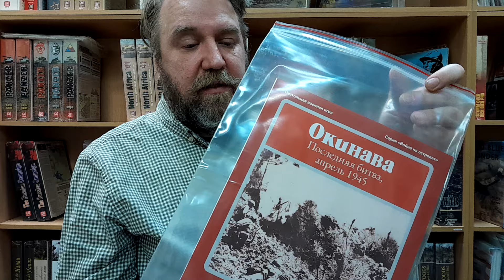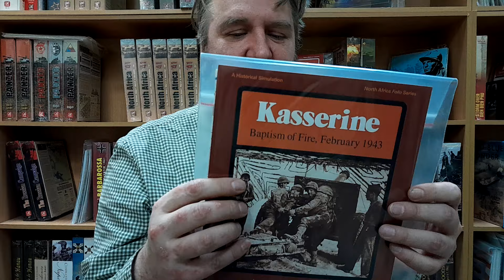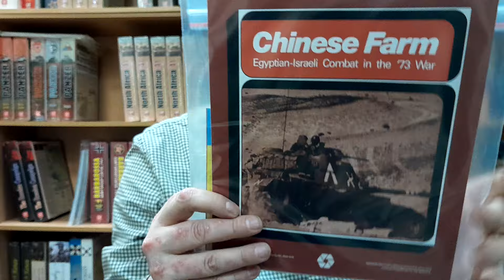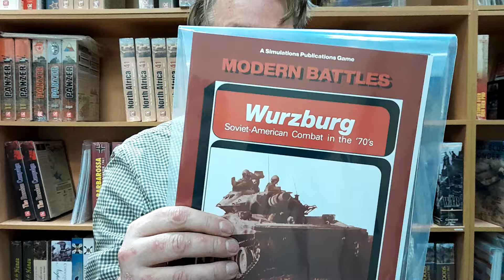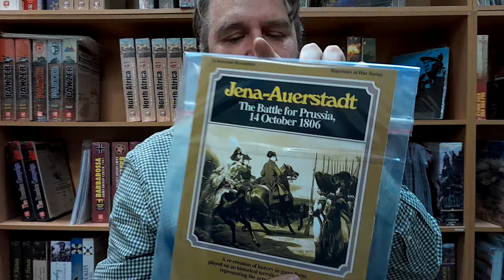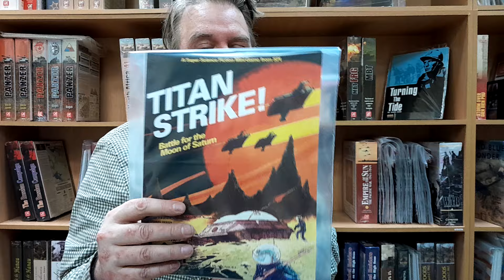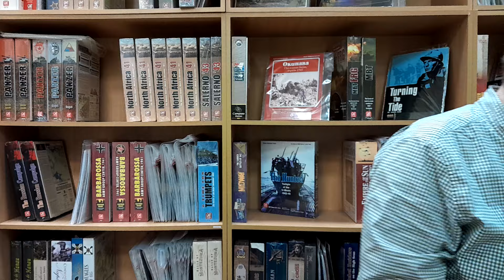Экскурсия по торговому залу. Классические варгеймы (21.02.2024)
В новой серии видеороликов Игорь Лукьянов рассказывает об ассортименте игр на полках магазина proWargames. В сегодняшнее видео (на 21 февраля 2024 года) попали наши локализации классических американских варгеймов.